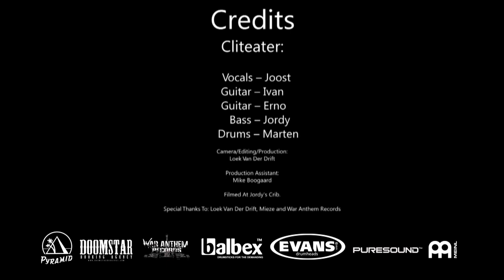Nuke Them All - Cliteater - Official Music Video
Cliteater's official music video for 'Nuke Them All'.
Track 3 of their latest album "From Enslavement To Clitoration', released on March 18th 2016 on War Anthem Records.

Bookings: luc (a) doomstarbookings . com